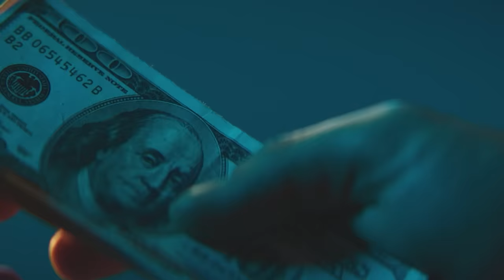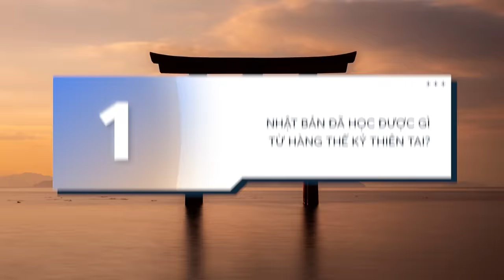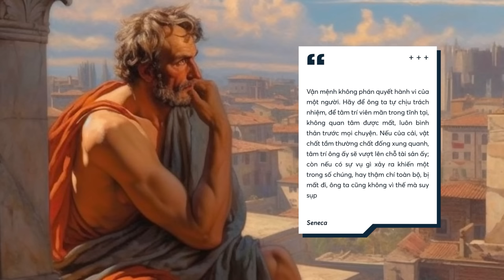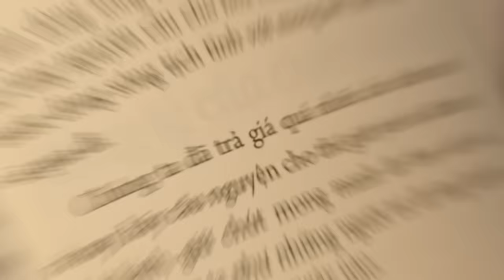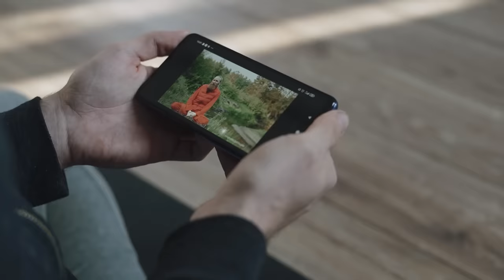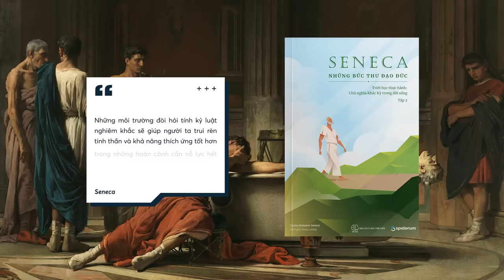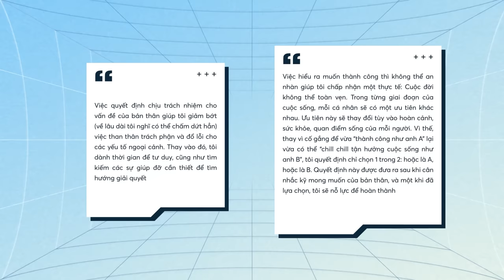Không cần LẠC QUAN chỉ cần HAI GÓC NHÌN này để THAY ĐỔI CUỘC SỐNG | Giáo dục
Cuộc sống khó khăn. Chi phí sinh hoạt tăng cao, biến đổi khí hậu, và những ảnh hưởng xã hội và kinh tế kéo dài của Covid-19. Nhiều người phải đối mặt với các thách thức tài chính, xã hội và chính trị đặc biệt, ngoài những khó khăn hàng ngày mà chúng ta gặp phải trong cuộc sống.
Cá nhân tôi cũng không phải ngoại lệ. Từ sau khi bị Covid, tôi cảm thấy trí nhớ và sức khỏe của mình giảm sút hẳn. Công ty tôi đang làm việc cũng gặp khó khăn vì doanh thu thấp, phải sa thải nhân sự.
Vì gặp khủng hoảng cả về mặt thể chất và tâm lý, tôi dành nhiều thời gian để đọc các bài viết trên Medium, hi vọng tìm kiếm lời khuyên từ các chuyên gia để vượt qua khó khăn. Và có 2 góc nhìn từ 2 tác giả nữ đã thật sự khiến tôi mở mang đầu óc.
Người đầu tiên là Kaki Okumura - nữ nhà văn và minh họa gia người Nhật chuyên về lĩnh vực sức khỏe. Lớn lên ở Hoa Kỳ nhưng cô luôn quay lại với nguồn gốc Nhật Bản của mình để hiểu rõ hơn về cách chúng ta có thể chăm sóc bản thân để sống lâu hơn, hạnh phúc hơn.
Người thứ hai là Geraldine Oluoha - nữ tác giả của cuốn sách sắp ra mắt có tên Wild Rise - cuốn sách gợi lên những cảm xúc lẫn lộn, tiết lộ những câu chuyện về người Nigeria thông qua những trải nghiệm đa dạng ở các vùng khác nhau của Nigeria. Cô cũng là một writer trên Medium với nhiều góc nhìn sâu sắc về đa dạng chủ đề như: Tâm lý, Tiền bạc, Văn hóa.

Các đầu sách bạn có thể quan tâm:
Nội dung:
00:00 - Start
02:04 - Quyết định chịu trách nhiệm cho vấn đề của mình
04:59 - Hiểu rằng muốn thành công thì không thể an nhàn
Bài viết: Bạn KHÔNG CẦN lạc quan mà chỉ cần HAI GÓC NHÌN để THAY ĐỔI CUỘC SỐNG
Giọng đọc: Pinkdot
Editor: Pinkdot